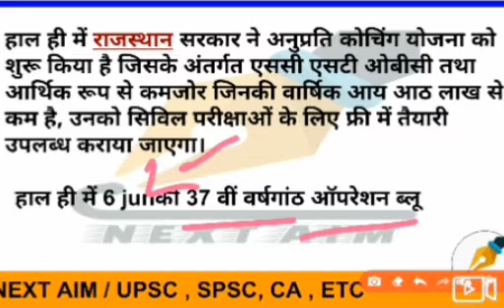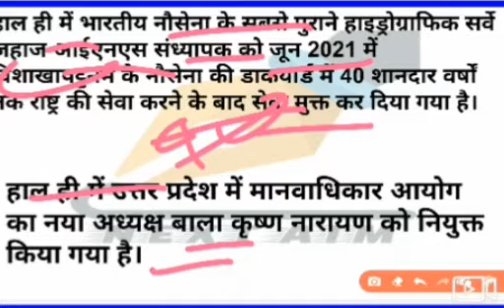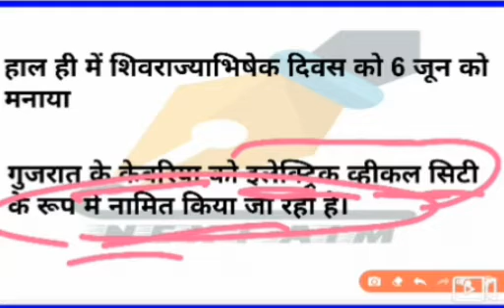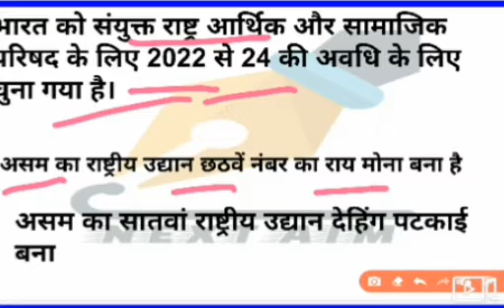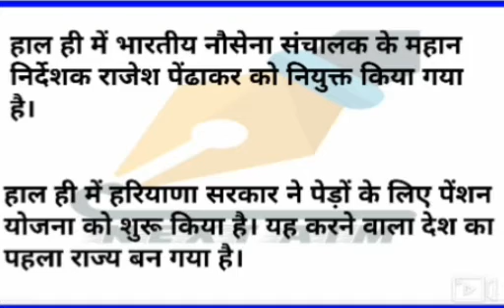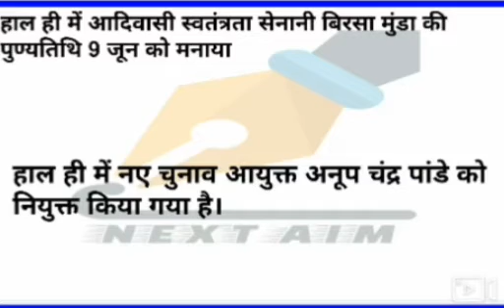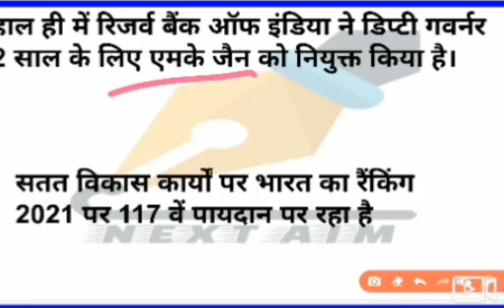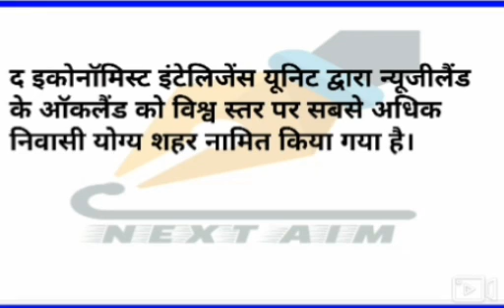current affairs 6 june to 10 june. NEXT AIM